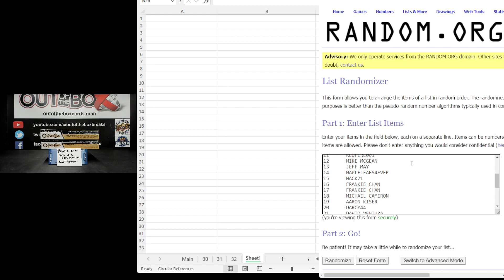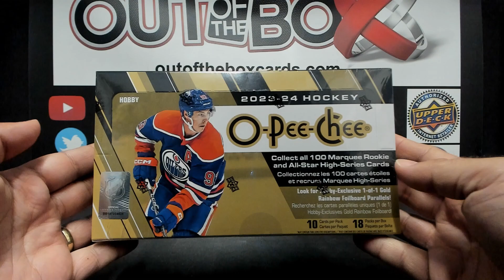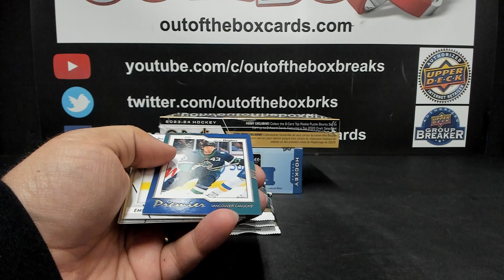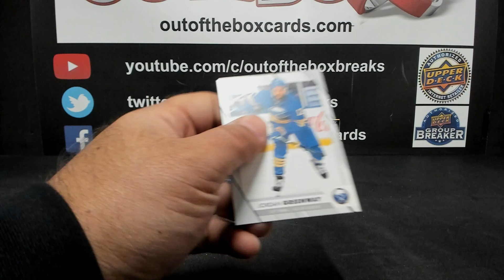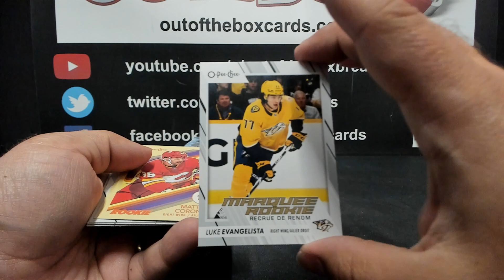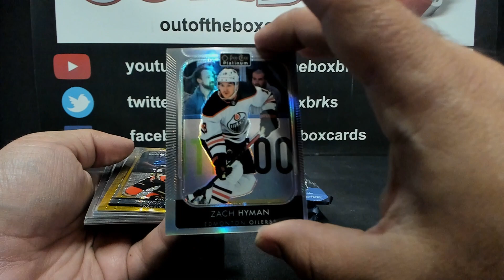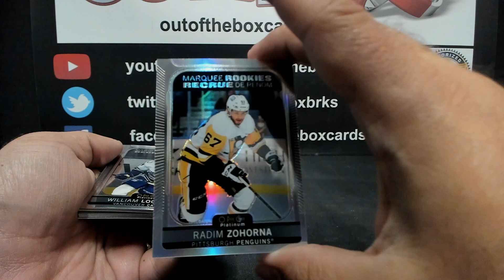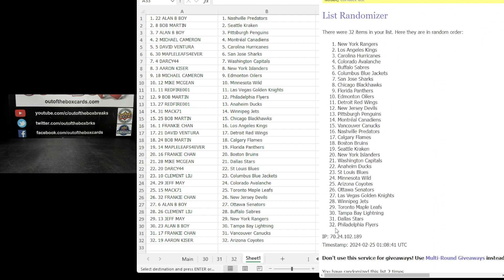Out Of The Box Group Break #14,650- 2023-24 O-Pee-Chee x 2, Platinum x 1 Double-up Random